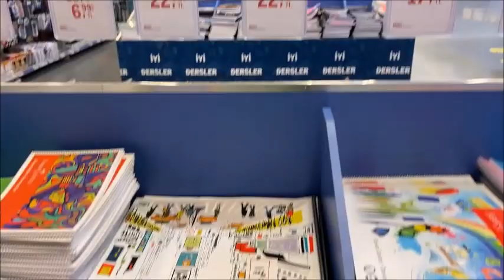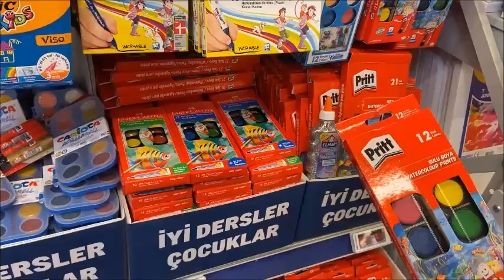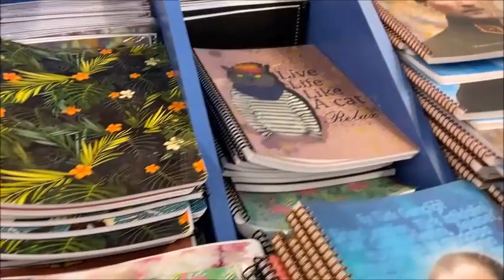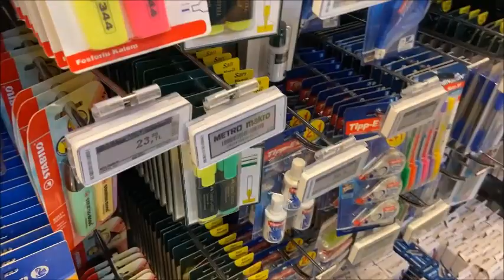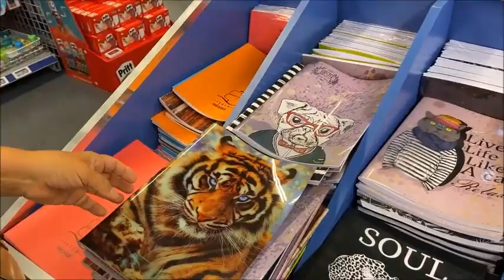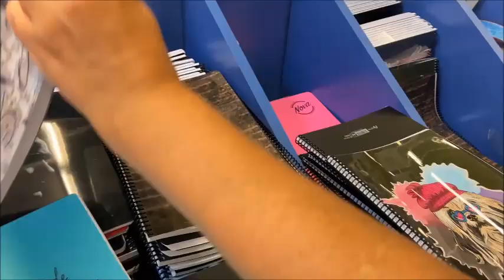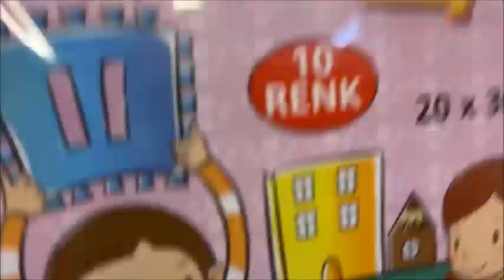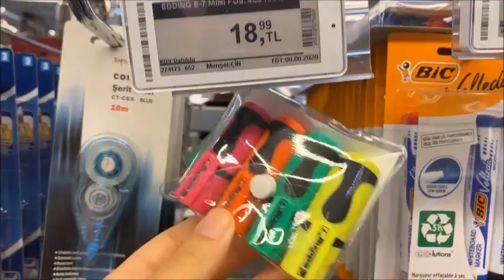METRO MARKET KIRTASİYE ÜRÜNLERİ 2021 | OKULA DÖNÜŞ KIRTASİYE ALIŞVERİŞİM | METRO GROSS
Sevgilerle